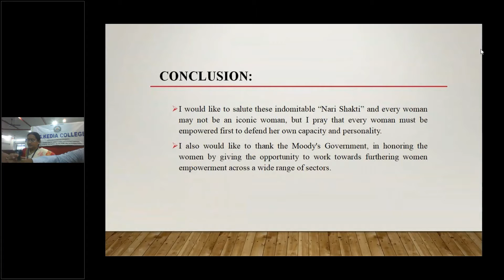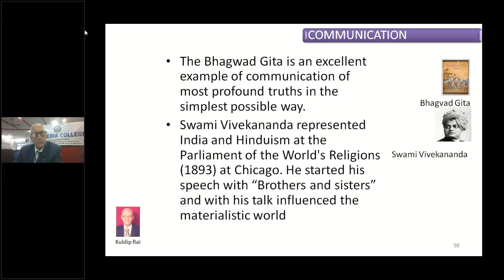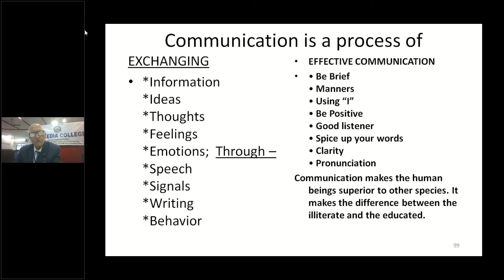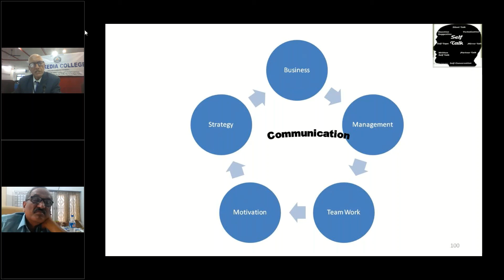Kuldip Rai on Communication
At a webinar